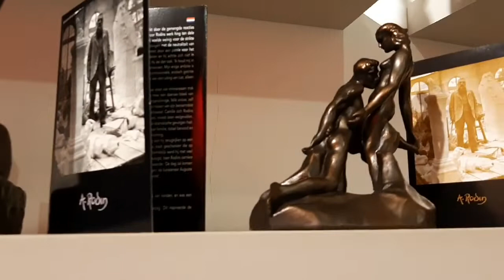Arty shopping in Paris, let's Go